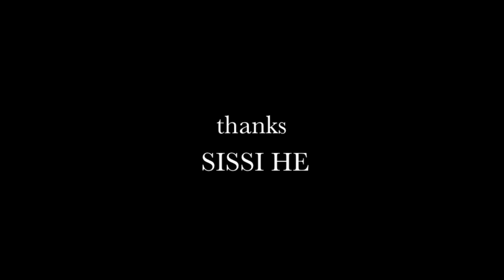Next Stop by the Harpist Uno Vesje with dancer Evan Schwarz in New York City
Performing of Next Stop with Harp and Dance in New York City.

About the album:
During the last few years, my attention gradually turned away from the orchestra pit to city streets. In the urban environments of New York City and Oslo, the interactions of people living between metal, concrete and glass became the inspiration for my music. This first solo album of mine was birthed by my creative spirit and natural instincts reacting to what I was experiencing in streets of these metropolises. My desire was to create music for the harp that would appeal to "The Man and Woman on the Street". Poems From A City is a conglomeration of stories, characteristics, scenes and emotions that arise from the heartbeat of...The City.

UNO ALEXANDER VESJE (1989) is a Norwegian harpist and composer. Uno studied harp performance at  the Manhattan School of Music in New York City and earned his Masters Degree at the Norwegian Academy of Music in Oslo. In 2017, Uno earned a Masters Degree in Composition at the Norwegian University of Science and Technology with the project Harp – from solo to bigger format.

Uno has won a number of prizes and scholarships for his harp compositions as well as his performances on the instrument. His accolades include third prize in the Harp Column New Music Contest (2020), Winner of the 6th USA International Harp Competition Composition Contest (2019) and third prize in  the International Edvard Grieg Composition Contest (2014). His international debut as performer/composer took place at Carnegie Hall  in New York City in 2016.

Uno has performed as a soloist with orchestras such as the Bergen Philharmonic Orchestra, Arctic Philharmonic Sinfonietta and performed the world premiere of his own harp concerto with the Trondheim Symphony Orchestra & Opera. The harp concerto Bragi’s Harp was selected to be performed with the Bergen Philharmonic Youth Orchestra at the final gala concert at the Young Nordic Music Festival in 2018 and has been performed in four different orchestra productions. Just before the corona lockdown in 2020 Uno world premiered his biggest solo project "Our Planet, Our Future" commissioned by Helsinki Harp Festival. This is a 45 minute political composition about the climate crisis for solo harp and electronic elements. Uno has performed as a soloist of his own compositions and projects in venues around the world including the Hong Kong Jockey Club Amphitheater at the World Harp Congress, the Helsinki Music Centre, the Oslo Concert Hall at TEDx, at TivoliVredenburg in Utrecht for the Dutch Harp Festival, University Aula in Oslo, at Samtidsfest in Olavshallen (Trondheim) and Grieghallen in Bergen. As a chamber musician Uno has played in venues all over Norway with international acclaimed performers such as; Avi Avital, Mari Samuelsen, Lise Davidsen, Tom Ottar Andreassen and in multidisciplinary projects with dancers like Eugenie Skilnand (prima ballerina in the Norwegian Opera & Ballet) and Sarjo Sankareh (afro jazz dance).

For the 2021 season Uno are working on a commission for the Oslo Philharmonic Orchestra Chamber Series for flute, viola and harp to be premiered in Lambda (the new Munch museum), a commission about domestic violence for Vocal Vivo (women choir and harp) and a commission to honor the legendary harpist Dr. Ruth Inglefield at the World Harp Congress in Wales. Uno is also one of the finalists in the World Harp Competition in the Netherlands (finale postponed because of covid19).​

Uno has contributed to a number of recordings as both a harpist and composer. After winning the Gold prize in Audio Engineering Society Recording Competition in Berlin (2014) with the soprano Margrethe Fredheim for the The Exquisite Hour (EP), Uno released his first solo album Poems From a City (Sweet Sound Records 2014). In November 2017 Uno released his second album, Oslo(ve) (Audio Records AS) with his own compositions for harp, strings and flute, receiving great reviews from international press.
As an orchestral musician Uno serves as a stand-in harpist in a number of professional orchestras, such as The Norwegian Radio Orchestra, The Oslo Philharmonic Orchestra, The Norwegian National Opera & Ballet, The Arctic Philharmonic Orchestra, The Trondheim Symphony Orchestra & Opera and The Kristiansand Symphony Orchestra.
Uno's compositions are published by Lyon & Healy Inc. in Chicago.